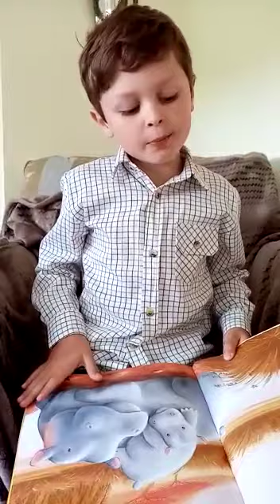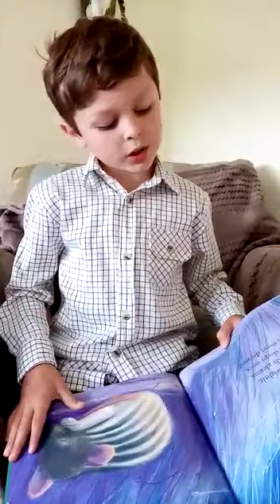Day 34 Snuggle Up Sleepy Ones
A Story A Day Read by Rhys  plus britches full of stitches on mandolin.